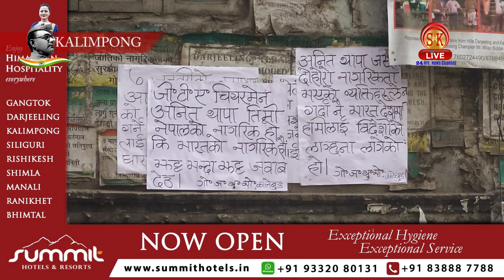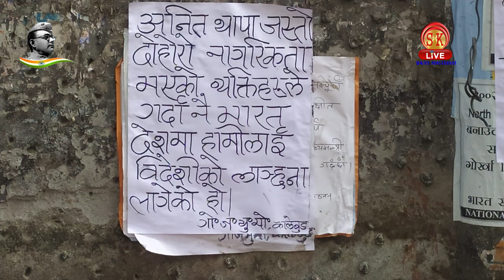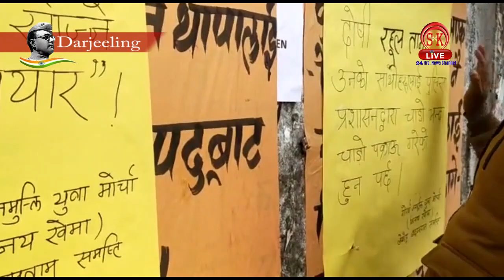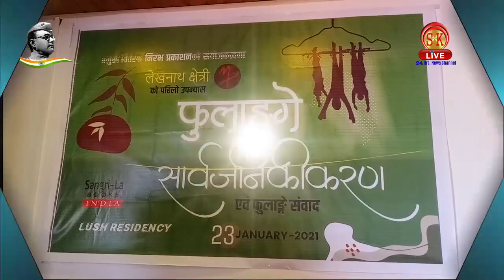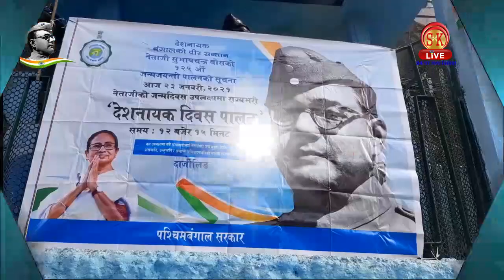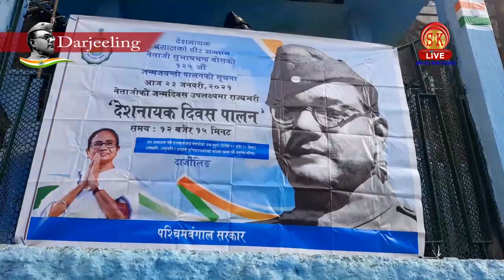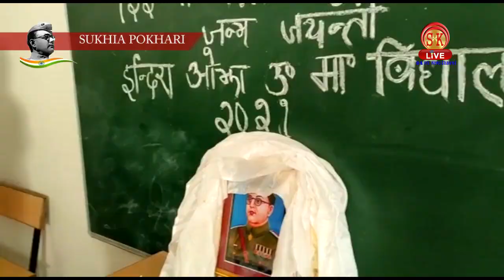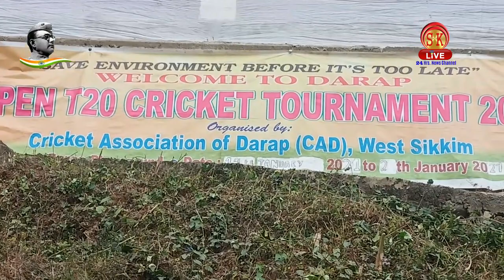Nepali News | Evening | 23rd January 2021 | North Bengal & Sikkim News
Nepali News | Evening | 23rd January 2021

१. दोहोरो नागरिकताको कारण अनैतिकताको आधारमा जिटिए चियरम्यान अनित थापाले राजीनामा दिनुपर्ने मागमा गरियो पोष्टरिङ।
२. सिक्किमको पाकिम स्थित विमानस्थलबाट नयाँ दिल्लीसम्मको उड़ान शुरू।